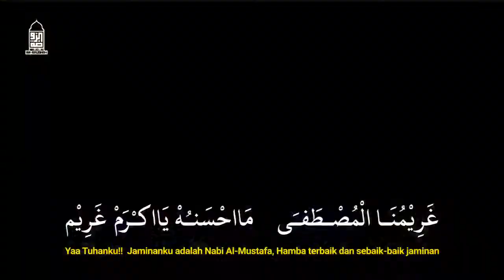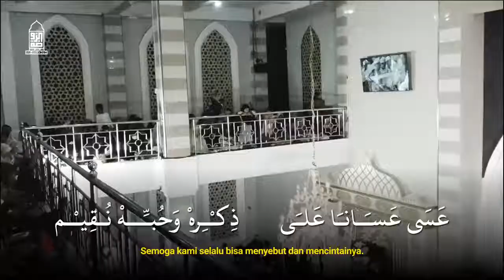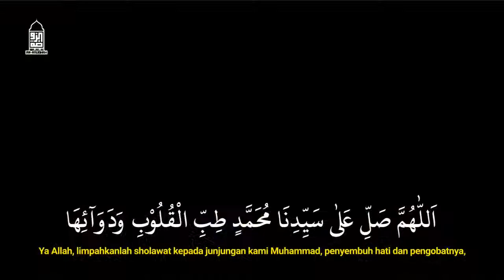Sholawat Bersama Habib Novel Alaydrus Thibbil Qulub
Sahabat Muslim yang beriman…

"Apabila salah satu di antara kamu (manusia) membaca sholawat, sebaiknya diawali dengan mengagungkan nama Allah ta'ala dan memujinya, setelah itu barulah membaca sholawat kepada nabi, setelah itu barulah dapat berdoa sesuai doa yang dinginkan." (HR.Ahmad, Abu dawud dan tirmidzi)

Berikut kata-kata mutiara sholawat Islami yang menyejukkan hati :

1. "Orang jika semakin dekat dengan Nabi, semakin tau caranya bicara, semakin tau caranya melihat, semakin tau caranya berpikir, semakin tau caranya menjalankan kehidupan. Maka semakin terjaga kehidupannya." - Ustadzah Halimah Alaydrus

2. "Ya Allah kirimkan salam kepada orang pilihan-Mu. Muhammad yang kami cintai berkahilah Dia."

3. "Aku rela Allah sebagai Tuhanku, Islam sebagai agamaku."

4. "Semoga sholawat dan salam Allah limpahkan kepada Muhammad utusan Allah SWT. Sholawat dan salam Allah semoga dilimpahkan-Nya."

5. "Menyelimuti hati dengan dzikir dan sholawat memang menyejukkan hati." - Silvarani, Bintang Jatuh

6. "Nabi Muhammad Sang Permata Hati adalah satu-satunya pintu Allah. Bersholawatlah kepadanya dan ulangilah. Maka engkau akan mendapatkan keberuntungan dan kebahagiaan. Pintu harapan dan keselamatan didalamnya. Maka barang siapa yang ada didalamnya tidak akan celaka. Maka bentangkanlah telapak tangan harapan kepadanya. Maka dialah sang kekasih Muhammad."

7. "Sesungguhnya Tuhanku amat dekat lagi memperkenankan (doa hamba-Nya)." - QS. Huud: 61

8. "Allah menjadikanmu seorang muslimah karena Ia ingin melihatmu di surga, yang perlu kamu lakukan adalah kamu pantas untuk itu." - Gus Miftah

9. "Dosa-dosamu boleh jadi sebesar kapal, tapi jangan lupa bahwa rahmat Allah lebih besar daripada lautan." - Gus Miftah

10. "Ya Allah, perbaiki aku, perbaiki yang rusak dalam hatiku, dan kembalikan aku ke jalan-Mu dengan baik."

11. "Wahai kekasihku, Wahai Muhammad, Wahai pengantin tanah timur dan barat (sedunia). Wahai Nabi yang dikuatkan dengan wahyu diagungkan. Wahai imam dua arah Kiblat."

12. "Orang yang kuat bukanlah dia yang tidak pernah menangis, tetapi orang yang terus istiqomah di tengah godaan." - Gus Miftah

13. "Jika kamu tidak memiliki apa yang kamu cintai, maka cintailah apa yang kamu miliki." - Habib Syech

14. "Gembirakanlah Rosululullah dengan amal dan akhlak kalian, sebagaimana Rasulullah membela kalian." - Habib Syech

15. "Kowe ora seneng sholawatan karepmu. Tapi rausah ngelek-elek wong sing sholawatan."
(Jika kamu tidak menyukai sholawatan itu terserah, tapi tidak perlu menjelek-jelekan orang yang bersholawat)

16. "Dasarnya orang baik, mau dihina pun akan tetap baik." - Gus Miftah

17. "Tetapi orang yang bersabar dan memaafkan, sesungguhnya (perbuatan) yang demikian itu termasuk hal-hal yang diutamakan." - QS Asy-Syuura 43

18. "Sesungguhnya Tuhanku amat dekat lagi memperkenankan (doa hamba-Nya)." -Q.S Huud: 61

19. "Allah tidak melihat bentuk rupa dan harta benda kalian, tapi Dia melihat hati dan amal kalian."

Saya ucapkan terimakasih banyak kepada kalian yang sudah menonton video ini.